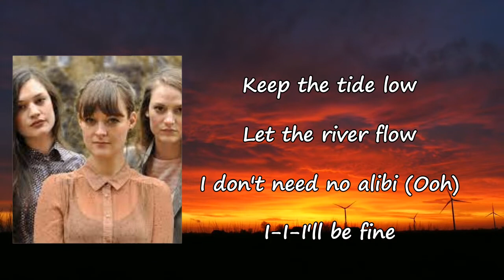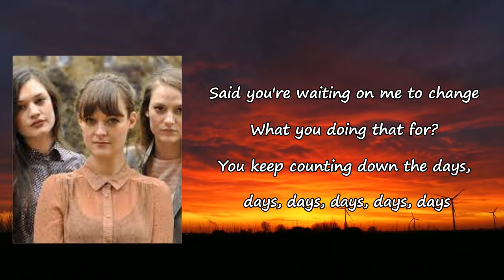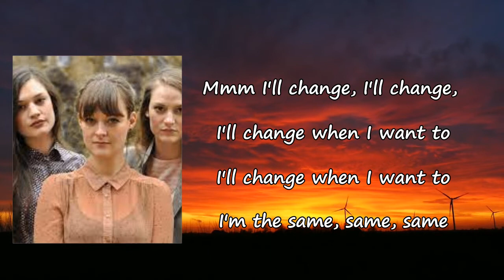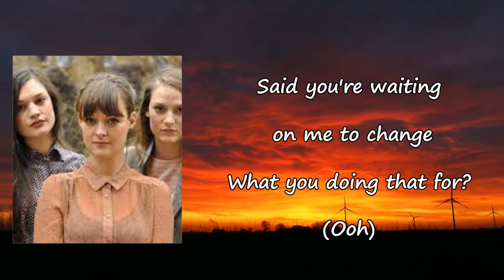The Staves - Waiting On Me To Change Lyrics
Songs: Waiting On Me To change by The Staves
Album

Waiting On Me To change Lyrics:

Said you're waiting on me to change
What you doing that for?
When I said I'll stay the same, same, same, same, same, same
Same guy I was before
Keep the tide low
Let the river flow
I don't need no alibi
I'll change, I'll change, I'll change when I want to
You keep counting down the days, days, days, days, days, days, days
'Til I shift, until I move, 'til I improve
'Til I give you more
I'll change when I want to
I'm the same, same, same way, way, way
I'll change, I'll change
But I don't really want to
What you doing that for? (What you doing that for?)